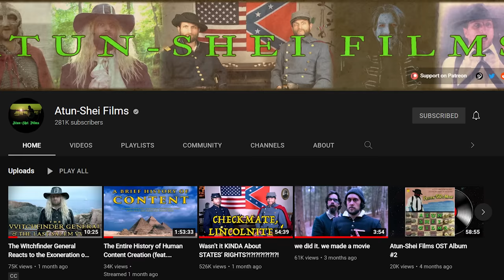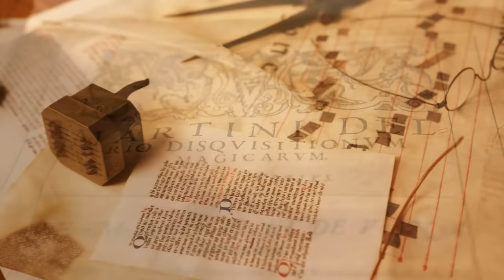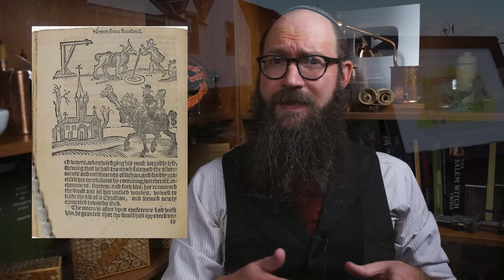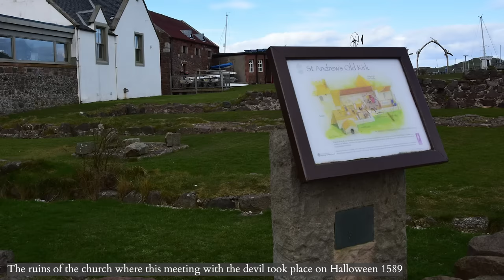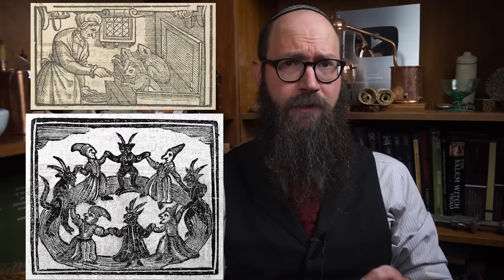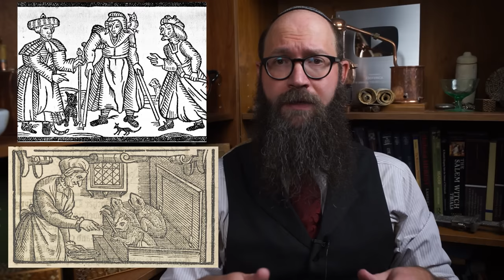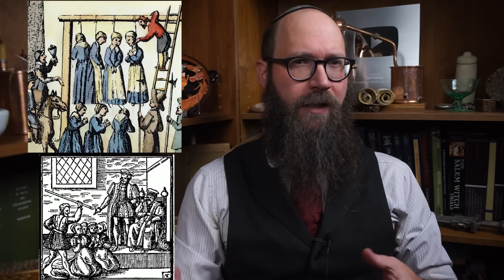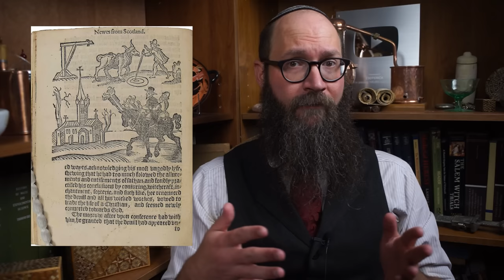The Demonology of King James, the Witch Plot & Witchcraft Trials that Inspired It w@AtunSheiFilms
Torture is said to have revealed an international plot by Witches to assassinate both King James and his bride in 1590.  What followed was a series of witchcraft prosecutions stretching from Copenhagen to Edinburgh in which James VI of Scotland personally sought to root out and destroy witchcraft and necromancy in his realm.  These dreadful trials inspired his 1597 Daemonologie, detailing the reality, nature, activity and means to detect and punish witches and sorcerers along with a protestant analysis of the array of diabolical forces, the spirits and devils who take the forms of ghosts and fairies with whom witches and necromancers commune.  Join me  for this exploration and, as a collaboration with @AtunSheiFilms , enjoy his annotated visual presentation of the 1597 Daemonologie itself in Original Pronunciation!

Normand - Witchcraft in Early Modern Scotland: James VI's Demonology and the North Berwick Witches - 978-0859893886

or the Super Thanks  - Your support is profoundly appreciated!